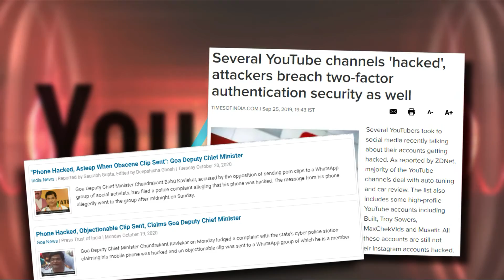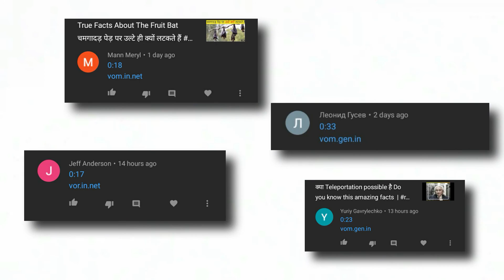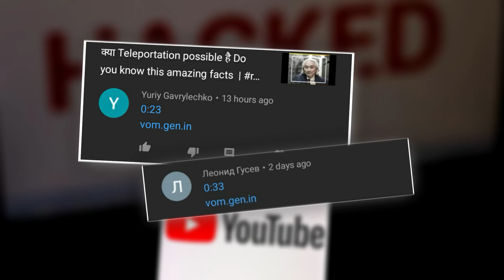on Bed.in.net comment | What is Bed.in.net or Vom.in.net | What you need to do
I clicked on Bed.in.net comment | What is Bed.in.net or Vom.in.net | What you need to do

Whatisbed​.in.net
whatisvom​.in.net
vom​.in.net
bed​.in.net
IclickedonVom​.in.net

Whatisbed​.in.net
whatisvom​.in.net
vom​.in.net
bed​.in.net
IclickedonVom​.in.net

क्या है vom.in.net, vom.ind.in, von.in.net, rtn.in.net, ner.in.net, wor.in.net Youtube हैकर टिप्पणियां
what is vom.on.net, von.in.net, wor.in.net, ner.in.net, rtn.in.net, vom.ind.in. is this virus?
how to rove this link and how to safe your channe

What is vom.in.net, vum.in.net, vom.gen.in, von.in.net, ner.in.net, vom.in.net, vom.ind.in

von.in.net | vom.ind.in | vom.in.net | wor.in.net | ner.in.net | rtn.in.net | vor.in.net | comment

WASPADA!! APA ITU VOM.IN.NET,VON.IN.NET,WOR.IN.NET,NER.IN.NET,RTN.IN.NET,VOM.IND.IN, !!|| SPAM BOT!!

👉 👿The only way to stop such comments is to report them immediately whenever you see such a comment.  When everyone reports it, when youtube recognizes it as a kind of spam, it will automatically start blocking it.✊ hack

Queries and covered topics
1. vom.in.net
2. vom.ind.in
3. von.in.net
4. rtn.in.net
5. ner.in.net
6. wor.in.net
7. bed.in.net
8. von.ind.in
9. vom.gen.in
10. bed.ind.in
11. vum.in.net
12. vor.in.ne